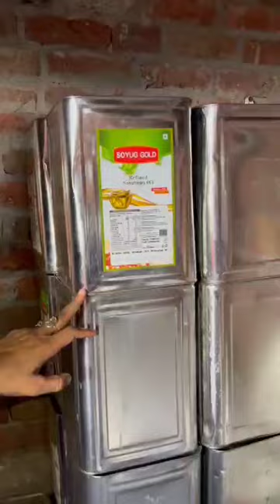नकली घी का गोरखधंधा। पैकिंग स्ट्रिप, बार कोड, नाम सब नकली प्रिंट है। खुद को और अपने परिवार को बचाइए।